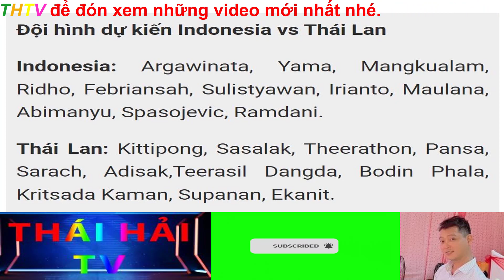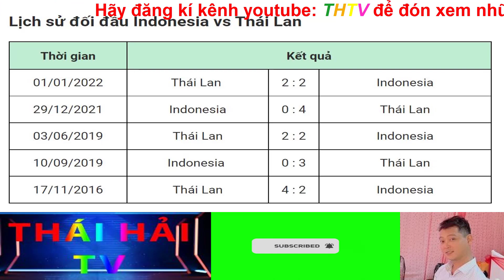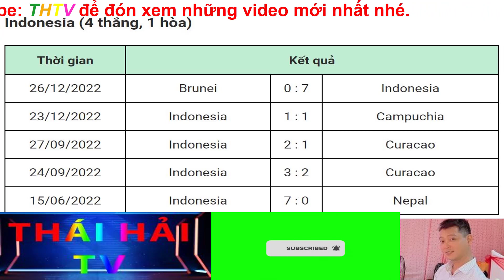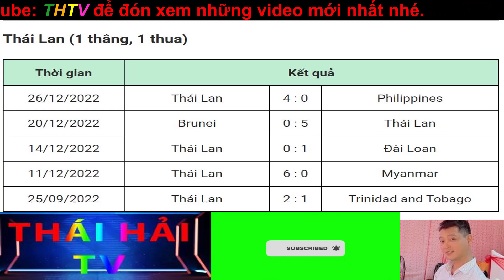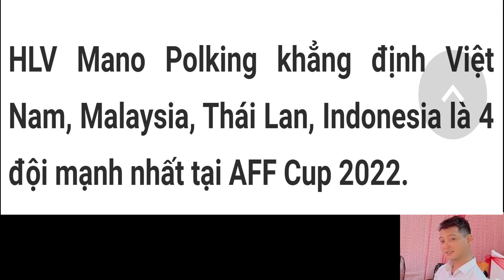🔴Phân Tích | INDONESIA - THÁI LAN(16:30 29/12) | BẢNG A-AFF CUP 2022 | Dự Đoán Tỉ Số, Nhận Định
🔴Trực tiếp tất cả các trận tại AFF cup 2022 trên các đường link phía dưới:
✪ Lưu ý : Chúng tôi không sở hữu toàn bộ nội dung. Chúng tôi sẽ xem xét và xử lý ngay lập tức.
Link Review Loa Phóng Thanh(Loa Bán Hàng Rong) Bluetooth 50w Giá Rẻ Chất Lượng Thế Nào?
Link Review Loa Bluetooth Kimiso KM7 Gỗ Kiêm Giá Đỡ Điện Thoại Siêu Hay Giá Quá Rẻ
Review đèn cảm biến năng lượng mặt trời giá rẻ 100 led cực sáng có chức năng chống trộm
Góc Ẩm Thực:
- Link HƯỚNG DẪN LÀM "SƯỜN HEO MUỐI SẢ ỚT" CHIÊN THEO CÁCH CỰC LẠ, NHÌN LÀ MUỐN CHẢY CẢ NƯỚC...
| BẢN QUYỀN |
▪ Bản quyền thuộc về
▪ Giúp mình ghi rõ nguồn: THÁIHẢITV​​ khi Up lên các Mạng xã hội.